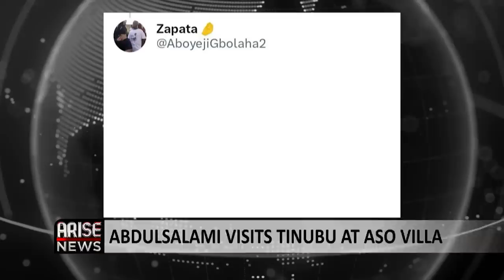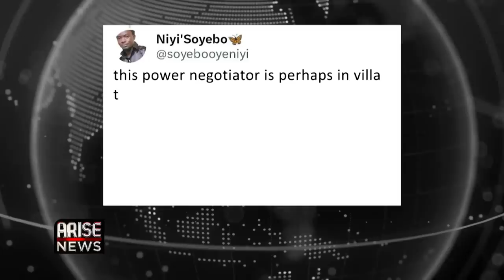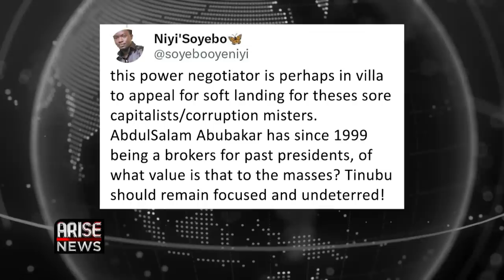Tinubu Receives Abdulsalami, Sanusi Lamido + Sanwo-Olu Celebrates Ambode At 60| Trending W/OjyOkpe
Former Governor of the Central Bank of Nigeria and the 14th Emir of Kano State, Sanusi Lamido Sanusi paid a courtesy visit to President Bola Ahmed Tinubu on Thursday and praised him for his economic reforms since his assumption of office.

Sanusi’s visit comes barely one week after the President suspended Godwin Emefiele as the CBN Governor.

Former military head of state, Abdulsalami Abubakar also visited President Bola Ahmed Tinubu at the presidential villa in Abuja making him the second former leader of the country after Goodluck Jonathan to Visit Tinubu since he became president.

In another development, The house of representatives has rejected a motion to declare a state of emergency on factors causing young Nigerians to relocate abroad.

The motion titled: Need to Declare Emigration of Young Nigerians Abroad AKA Japa Syndrome a National Emergency was sponsored by Philip Agbese, a lawmaker from Benue State, who said the growing statistics of young Nigerians relocating abroad portends a grave danger for the nation in many ways ranging from economic to intellectual and social aspects.

Aminat Yusuf a law student of the Lagos State University in Ojo, achieved the best-graduating student status with a cumulative Grade Point Average of 5.0 in the University’s 40 years history.

Ahead of its 26th convocation ceremony, the University announced a reward of N500,000 cash prize to be awarded to the student.

In other news, the lagos state Governor, Babajide Sanwo-Olu, on Wednesday, attended the 60th birthday celebration of his predecessor, Akinwunmi Ambode.

Ambode, was the governor of Lagos State from 2015 to 2019, and was the first governor of the state to serve just one term in office since the return of democracy in 1999.

Sanwo Olu took to social media to celebrate Ambode while hailing  his positive and significant impacts in some sectors during his tenure to the surprise of many because in 2018, Ambode spoke against the governorship ambition of Sanwo-Olu ahead of the primary election of the All Progressives Congress in Lagos.

At the private ceremony to host the Former Lagos State Governor, Sanwo-Olu gave a reassuring toast.